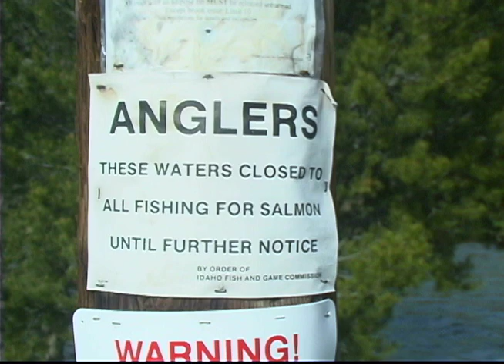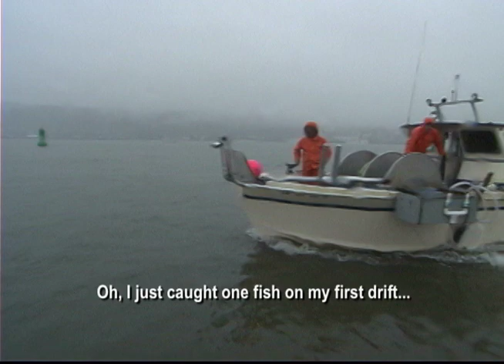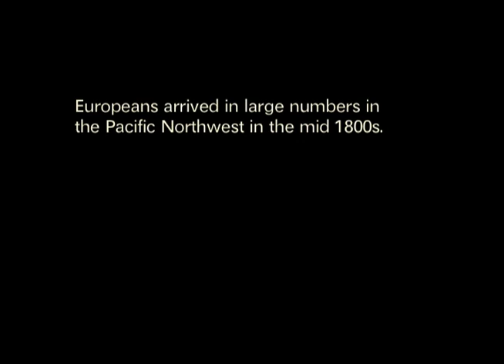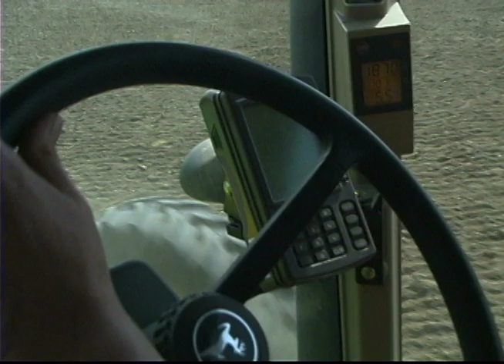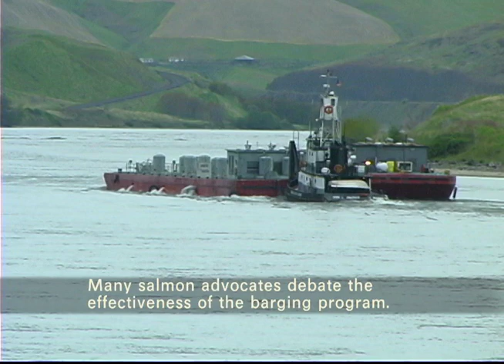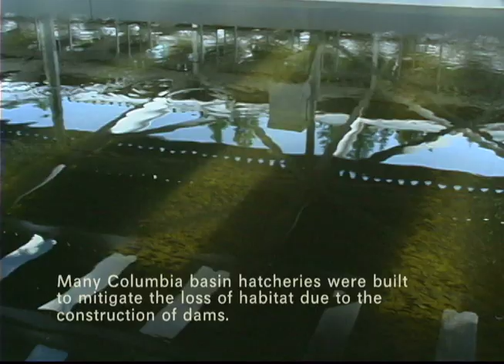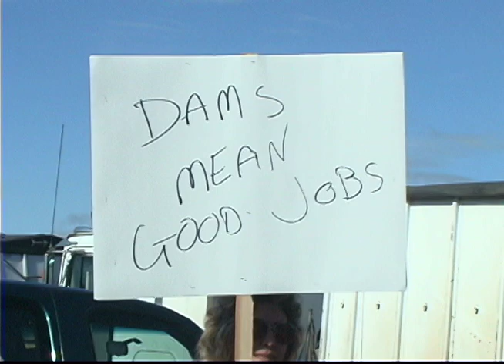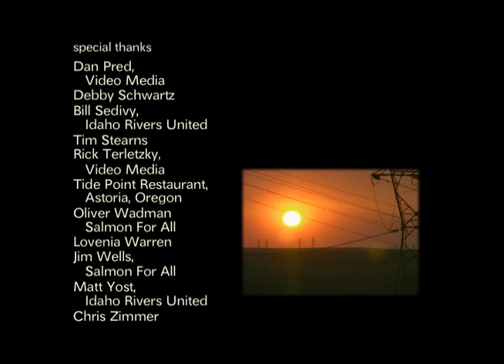River Ways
River Ways presents a balanced, thoughtful look at ordinary working people affected by a complex environmental issue in the Pacific Northwest: whether to remove four dams on the Snake River to help restore salmon runs. I made this documentary in the mid 2000s on a limited budget, and it enjoyed a successful run on the festival circuit.